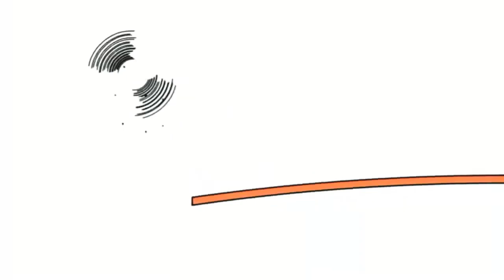21 грудня 2022 р.